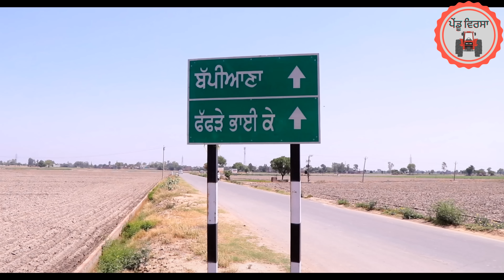ਹੰਕਾਰੀ ਹੌਲਦਾਰਨੀ ep 68 | new punjabi movie 2023 | PunjabiShort Film | Mansa | @PenduVirsaMansa​